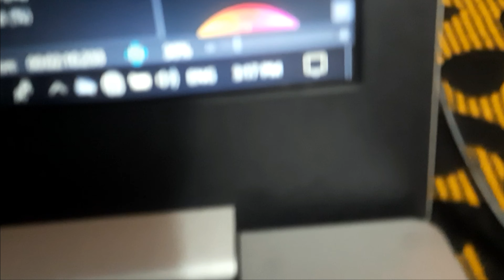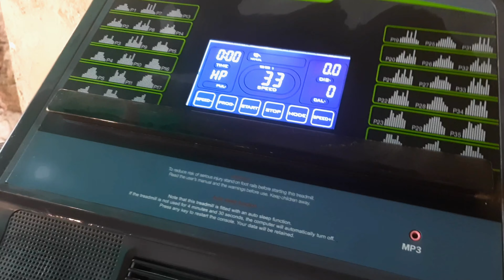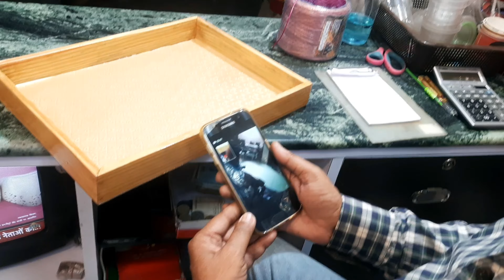Mahima Di Vloged for the first time..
Many things happenedtome for the first time..
Also had to do littlephotoshootforformy projects.
thats  all how i spent my day..
WISH  YOU   ALL  A  HEALTHY  AND  A   HAPPY LIFE..
Please do support us in our journey of YouTube .. Hope so ,  we will do Good

Good and bad both are excepted  as well as expected...

Its  our new Channel , do support us ..